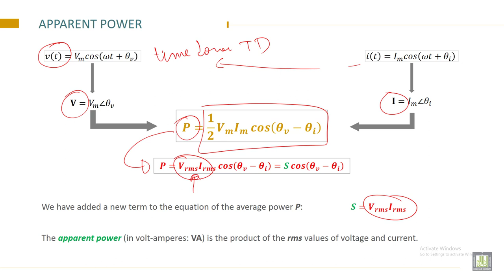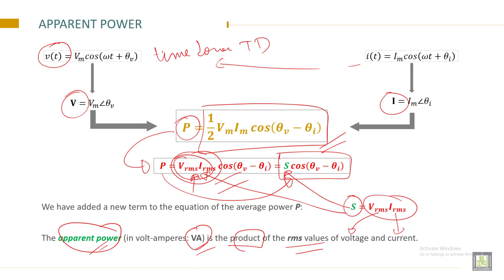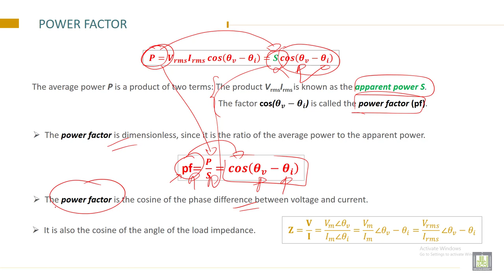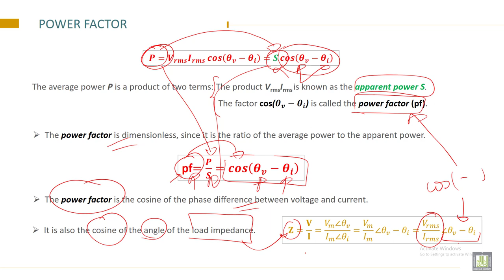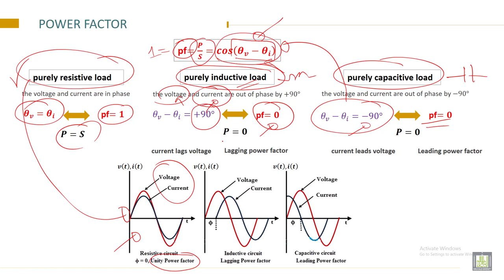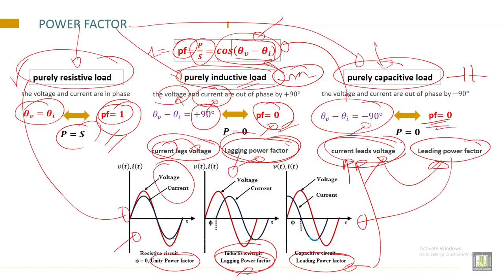Electrical Engineering - 1 | C9-L5 | Apparent Power and Power factor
Lecture 5 : Apparent Power and Power factor
Calculating the Apparent Power and Power factor